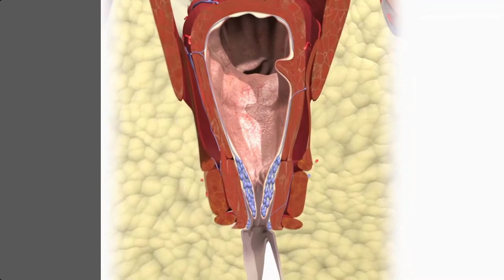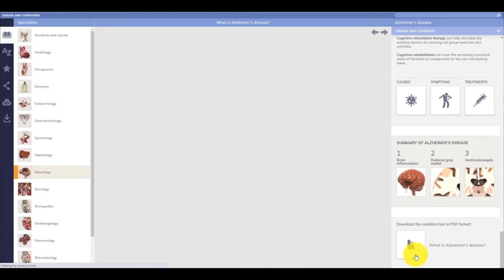DOTLIB - INFORMA - Presentando Disease & Conditions de Primal Pictures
En este video tutorial conocerá el nuevo módulo de Primal Pictures, Disease & Conditions, explorará su contenido, conocerá las herramientas y descubrirá si es la mejor opción para la biblioteca de su institución.

TRANSCRIPCIÓN

Hola y bienvenido a nuestro canal. Hoy vamos a hablar de Disease & Conditions de Primal Pictures.

Un módulo especialmente diseñado para ser claro, conciso y académicamente relevante en la comprensión de las patologías.

Disease & Conditions ofrece contenido clínico basado en el modelo de anatomía confiable y de alta calidad de Primal, cubriendo más de 80 de las enfermedades más comúnmente enseñadas. Ya se considera una de las mejores soluciones integrales para la formación de estudiantes y pacientes.

Continuamente actualizado, este módulo presenta un flujo de trabajo completo desde la anatomía normal hasta la enferma. Combina vídeos, imágenes y texto para cada enfermedad, reuniendo en detalle la anatomía normal, anormal y clínica. Además, al separar las causas, los síntomas y los tratamientos, permite innovar en la enseñanza y el aprendizaje al permitir desarrollar estudios de casos específicos.

Ahorre tiempo, aumente la comprensión y mejore los resultados del aprendizaje con Diseases & Conditions de Primal Pictures.

Puedes encontrar esta y otras informaciones aquí en nuestro canal, Dotlib Tv.